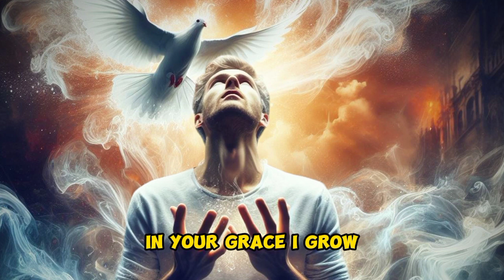Fill Me Up - Magpie Music | Lyrics Video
(Verse 1)
Upon the altar of dawn's first light,
My soul awaits, pure and bright.
Empty hands raised, a silent plea,
Spirit come, set my essence free.

(Chorus:)
Fill me up with Your Spirit, let it overflow,
Beyond the brim, in Your grace I grow.
Pour out Your love, let it surge and swell,
Till I'm a beacon of Your story to tell.

(Verse 2)
Murmurs of hope stir the silent air,
Your gentle touch, a solace rare.
A longing heart, open and wide,
In Your Spirit's tide, I wish to abide.

(Bridge:)
From the depths to the heights, Your love does soar,
Filling me up, till I can hold no more.
In this divine dance, Your rhythms bestow,
Life's sacred melody, in Your glow.

(Outro:)
Now I stand, a vessel full of light,
Overflowing with Your Spirit, shining bright.
Fill me up, O Spirit, till I overflow,
A testament of Your love, for all to know.